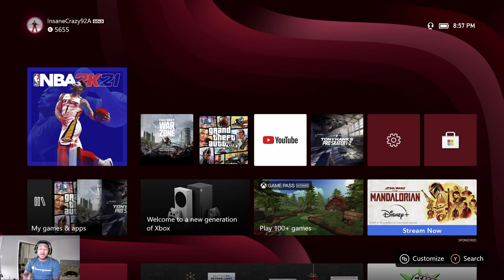NBA 2K21 MYTEAM [DOMINATION]